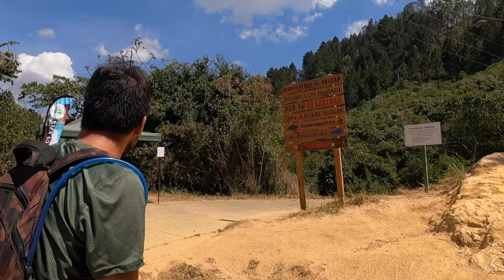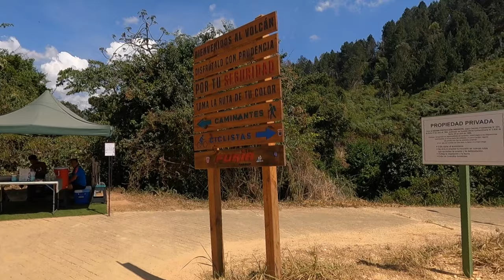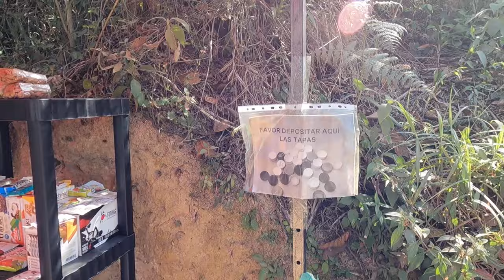Cerro El Volcán: El Pico Más Alto de Sur de Caracas, Venezuela | ベネズエラ南カラカスの最高峰の山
🔽 Info: Rodrigo Capriles

🇪🇸 Fui a caminar Cerro El Volcán (a veces escrito como "El Picacho de El Volcán") es uno de los pico más alto del Municipio Baruta, uno de los que conforma el área metropolitana de la ciudad de Caracas (Distrito Metropolitano de Caracas) en el norte del país suramericano de Venezuela. Se encuentra al oeste del Estado Miranda. Alcanza una elevación de 1490 metros sobre el nivel del mar, y a pesar de que pudiera indicar su nombre el lugar no tiene un registro de actividad volcánica. Este cerro actúa como cinturón vegetal que surte de aire fresco a los municipios Baruta y El Hatillo.

🇺🇸 I went for a walk Cerro El Volcán (sometimes written as "El Picacho de El Volcán") is one of the highest peaks in the Baruta Municipality, one of those that make up the metropolitan area of the city of Caracas (Metropolitan District of Caracas) in the north of the South American country of Venezuela. It is located west of the Miranda State. It reaches an elevation of 1,490 meters above sea level, and although its name may indicate, the place does not have a record of volcanic activity. This hill acts as a vegetal belt that supplies fresh air to the municipalities of Baruta and El Hatillo.

🇯🇵 ベネズエラ南カラカスの最高峰の山、セロ・エル・ボルカン（「エル・ピカチョ・デ・エル・ボルカン」と書かれることもあります）を登ってきました。カラカス市の大都市圏（大都市圏）を構成するバルタ市の最高峰の一つです。カラカス）南米の国ベネズエラの北部にある。 ミランダ州の西に位置します。 標高は海抜 1,490 メートルに達し、その名前が示すとおり、この場所には火山活動の記録がありません。 この丘は、バルタ市とエル・アティージョ市に新鮮な空気を供給する植物地帯として機能します。

1982     ➡️ 🇯🇵Japon (Japan/日本）
~ 2000 ➡️ 🇯🇵Japon (Japan/日本）
2001 ~ ➡️ 🇺🇸EE..UU  (USA/アメリカ)
2007 ~ ➡️ 🇻🇪Venezuela  (Venezuela/ベネゼエラ）(~2018)
2012 ~ ➡️ 🇩🇴Republic Dominicana  (Dominican Republic/ドミニカ共和国) (~2013)
2014 ~ ➡️ 🌏Mochilero en Asia Sur  (Backpacking-South East Asia)   東南アジアバックパッカー
2015 ~ ➡️ 🌎Mochilero en Latin America (Backpacking/hitchhiking-S/C America) 南米・中南米バックパッカー・ヒッチハイキング
2016 ~ ➡️ 🌎Mudando los paises hasta ahora...(Continue moving around those countries) 北中南米をウロウロと。
2019 ~ ➡️ 🇩🇴Republic Dominicana  (Dominican Republic/ドミニカ共和国)